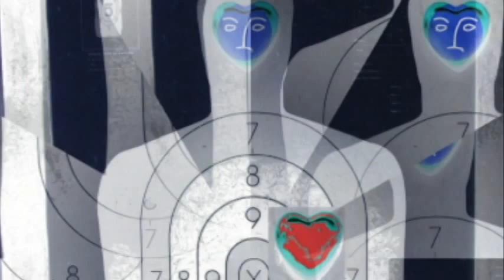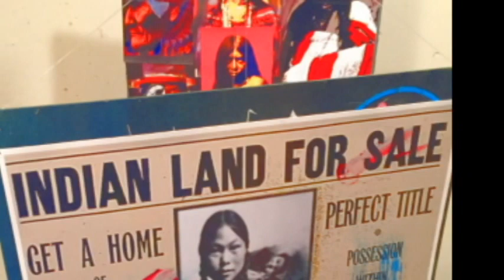SAATCHIART ONE OF A KIND, Stephen Peace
,American Indians/
Photographs, digital enhancements by Stephen Peace
stephen peace- SAATCHIART
SAATCHIART ONE OF A KIND AND limited eDITIONS